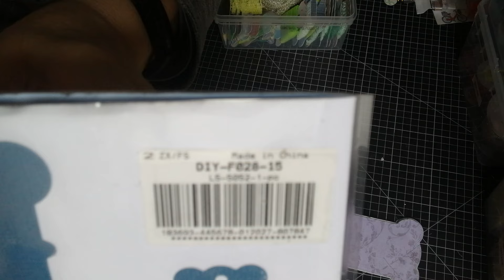Comment ranger vos rubans et dentelles pour 0€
J'espère que mes petites astuces vont plairont.
Le Die Bobine est toujours disponible chez Beebeecraft
J'ai un partenariat avec la boutique Beebeecraft ;je vous mets le lien de la boutique
Si vous avez une chaîne avec un minimum de 100 abonnés vous pouvez prétendre à coopérer avec eux ; je vous mets les liens :
Beebeecraft Market Department
Vous pouvez bénéficier d'une remise de 10 % en mettant mon lien SALMON10